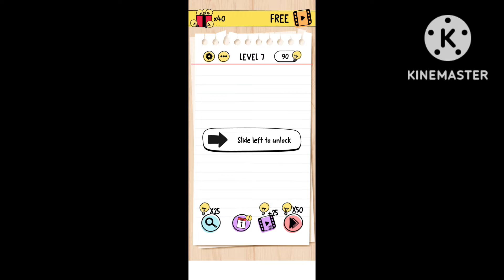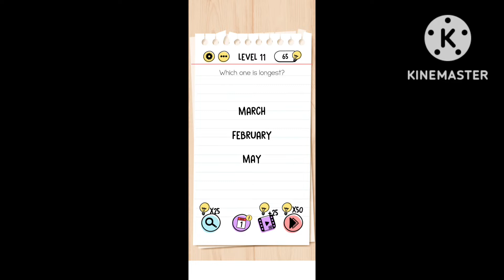Brain test level complete easily .